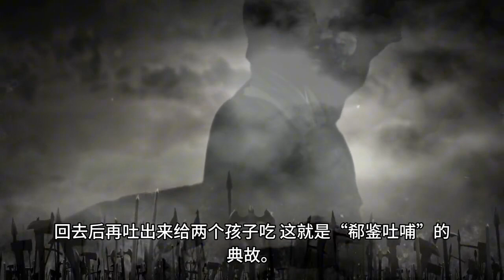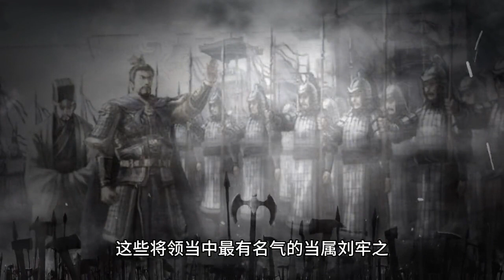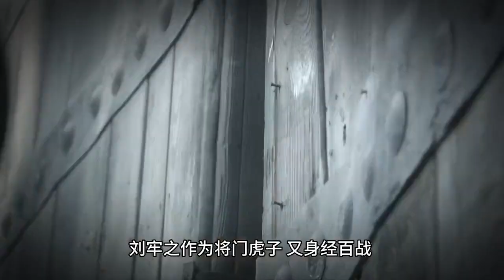带你看完淝水之战，淝水之战你了解多少？为什么前秦坐拥八十余万大军却惨败给东晋八万兵力？淝水之战